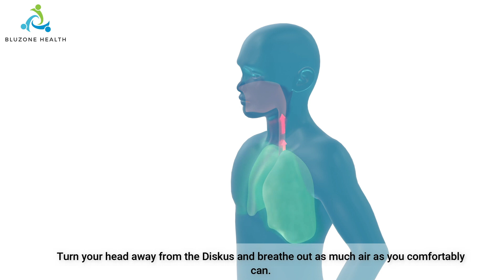How to Use an Ellipta Inhaler | Dry Powder Inhaler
Proper inhaler technique is essential for getting the most out of your medication and managing your breathing effectively. In this video, we demonstrate the correct way to use your Ellipta Inhaler. Watch now to learn how to use your inhaler properly!